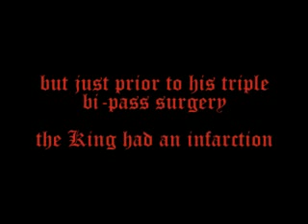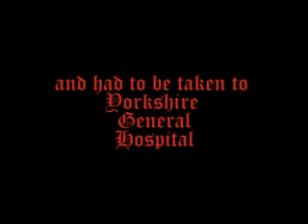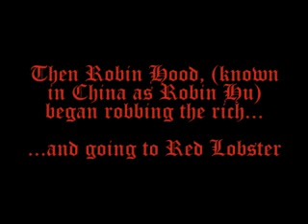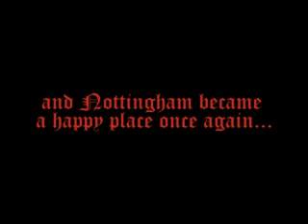Robin Hu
Our own parody of Robin Hood, known as in China as Robin Hu (not officially). The King of nottingham suffers an illness and is replaced by cruel prince John, until Robin Hu comes to town to aid the poor until the return of the kindly king.